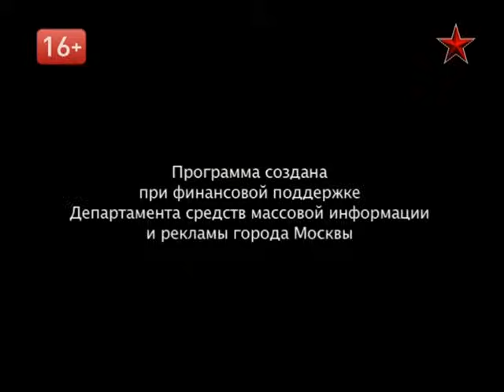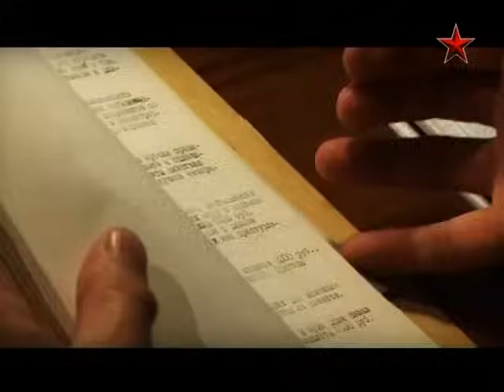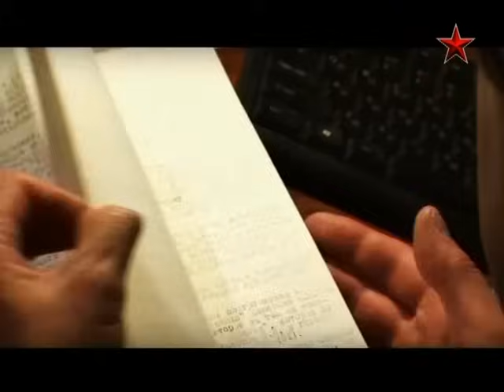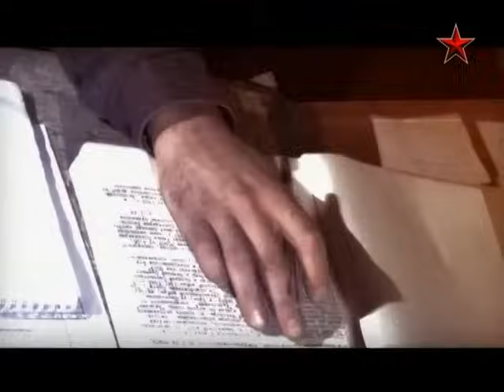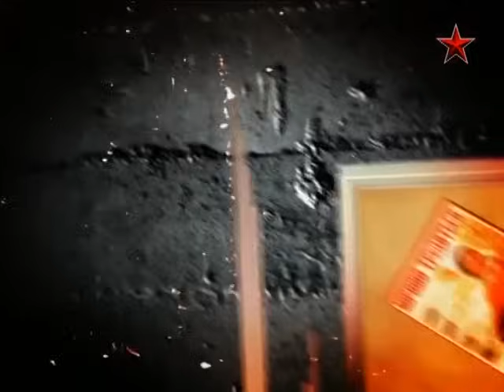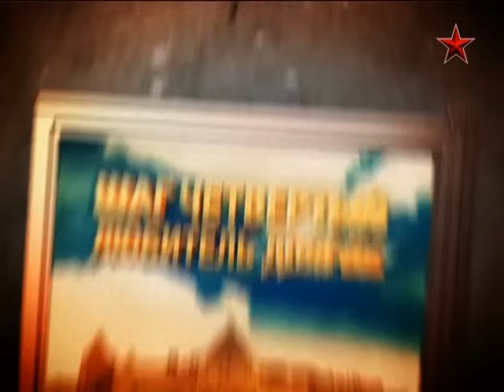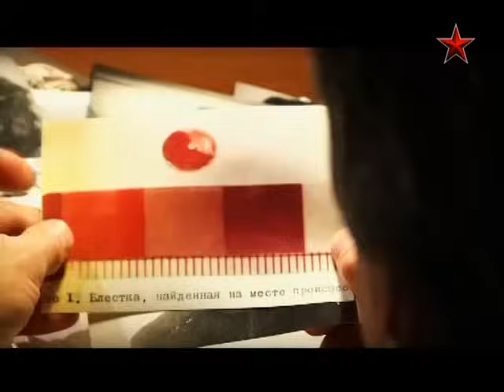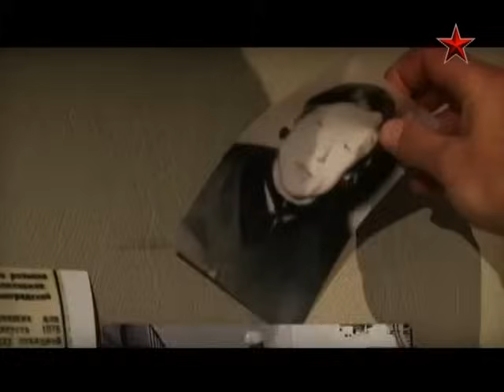Летающие ножи - Легенды советского сыска